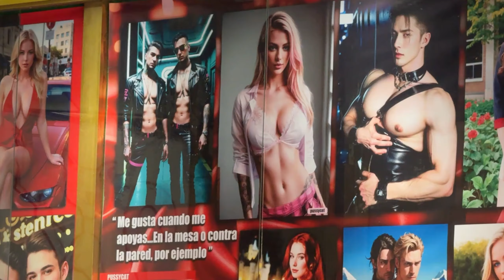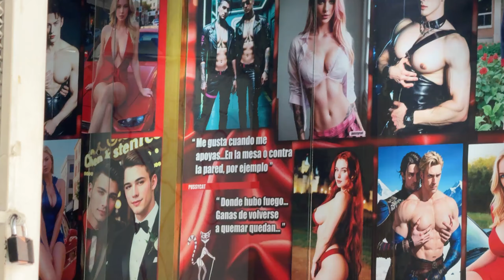INFILTRAD0S en un CINE P*RN0 en el CENTRO DE BOGOTÁ! 🔞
Hoy visitamos el cine esmeralda pussycat, el ultimo cine rotativo de la ciudad de Bogotá, donde actualmente se proyectan peliculas p*rno y nos infiltramos para ver su interior.

- Receso